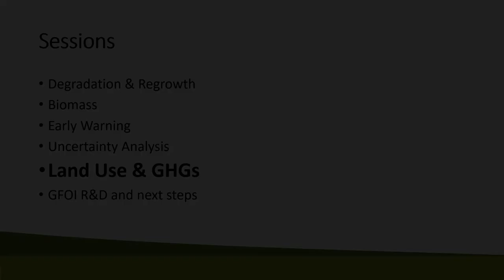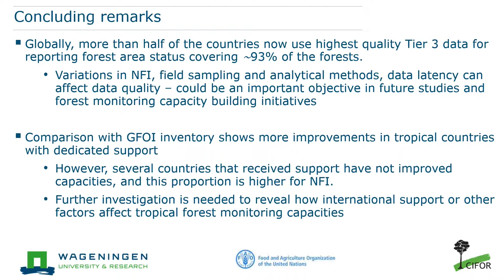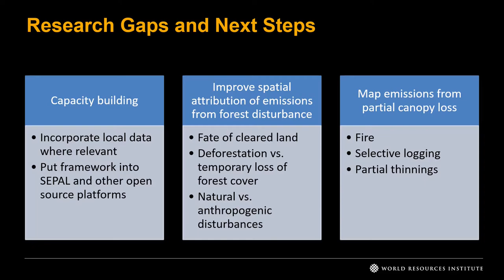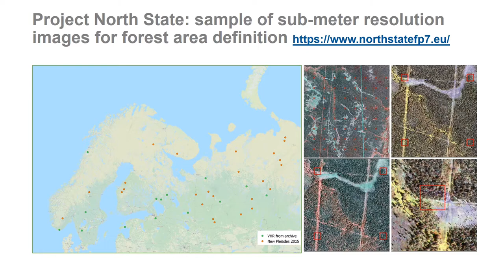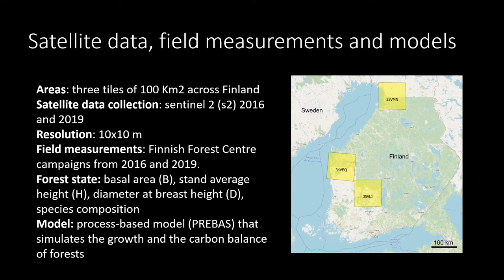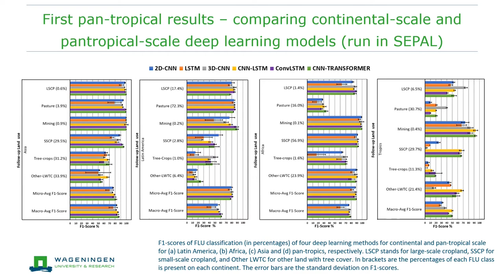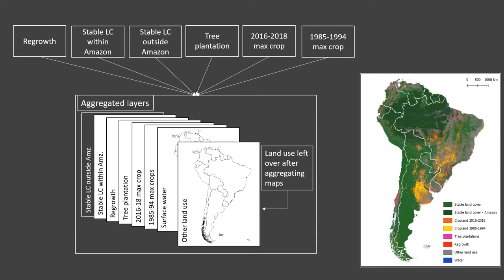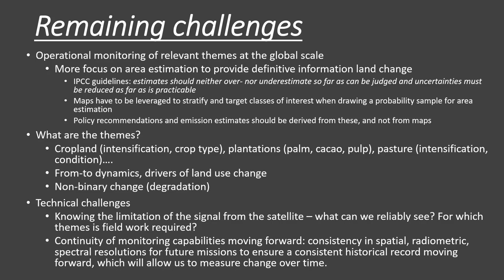REDDCopernicus - GFOI R&D Online Workshop - Land Use and GHGs session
This video was part of the REDDCopernicus - GFOI R&D Online Workshop: Assessing Research Priorities for Forest Monitoring in Support of REDD+ MRV and other Initiatives on Monday 14th – Tuesday 15th June 2021

Presentations:
1. Karimon Nesha (WU/FAO) – An assessment of data sources, data quality and changes in national forest monitoring capacities in the global forest resources assessment 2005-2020
2. Nancy Harris (WRI) -Towards spatially explicit GHG assessments for land use
Tuomas Häme (VTT) - Computing forest area and structural variables for forestry and as an input for carbon modelling
3. Francesco Minunno (University of Helsinki) - The applicability of process-based ecosystem models for high-resolution carbon flux estimation
4. Robert Masolele (WU) - Spatial and temporal deep learning methods for deriving land-use following deforestation
5. Viviana Zalles (UMD) – Rapid expansion of human impact on natural land in South America since 1985